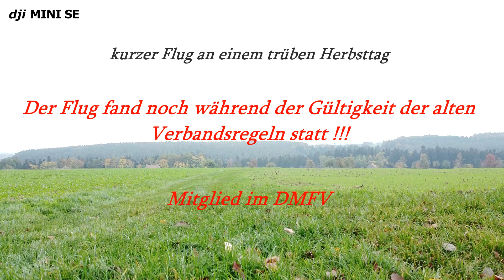dji MINI SE, Herbst im Black Forest